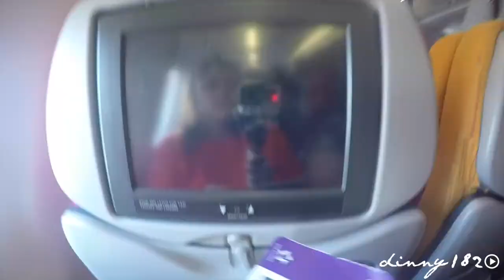MY YEAR 2016